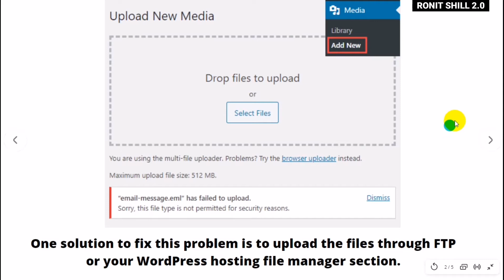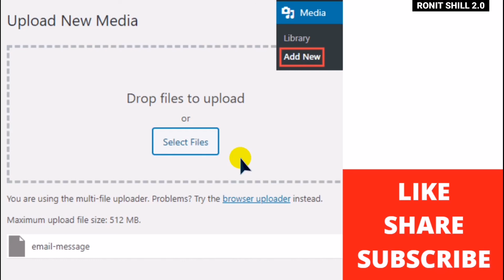How to Fix “Sorry, This File Type Is Not Permitted for Security Reasons” Error in WordPress (Hindi)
How to fix the “Sorry, this file type is not permitted for security reasons” error in WordPress

Did you try uploading a file to WordPress media library but ended up getting ‘Sorry, this file type is not permitted for security reasons’ error instead? Not to worry — this is a common error that you can solve in no time. In this article, we will uncover the cause of this error and how to fix it.